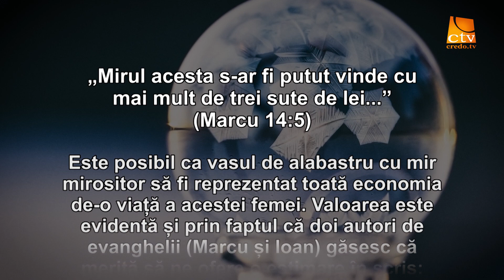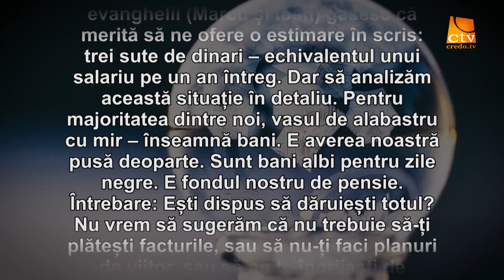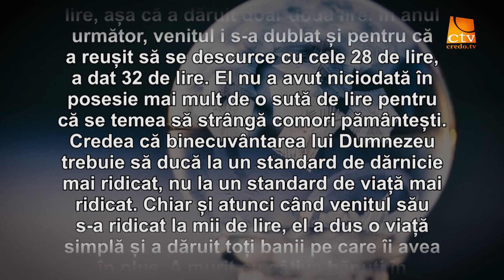Cuvantul Lui Dumnezeu pentru Astazi - 05.01.2019